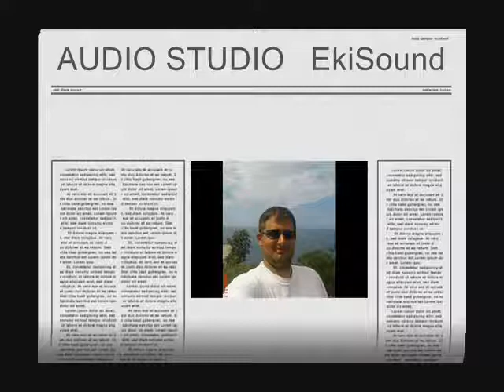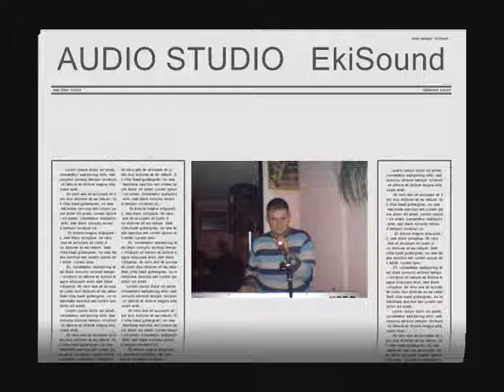HUSKOVIC SENAD - Ne trazi je sine.wmv